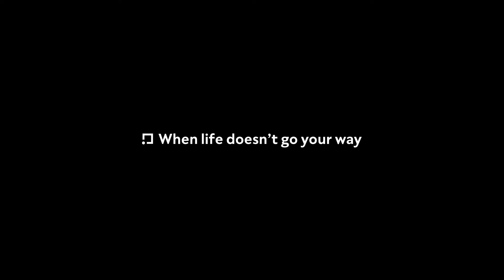ClearScore: Wat Doing